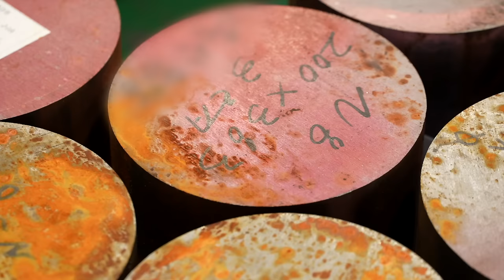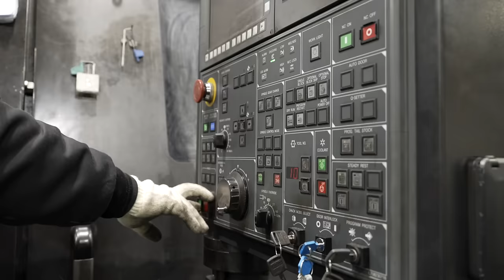ロックドリルヘッドの製造プロセス。韓国の重機工場